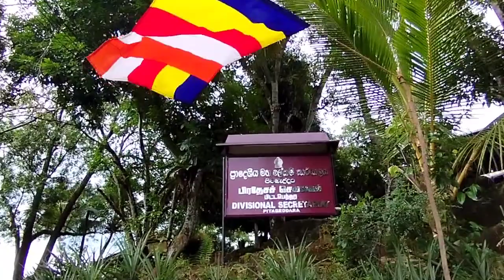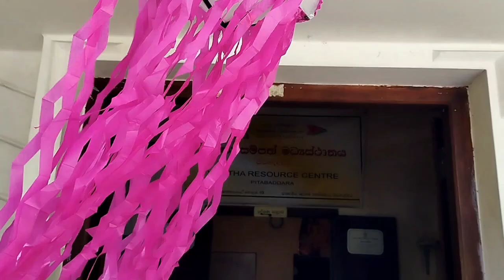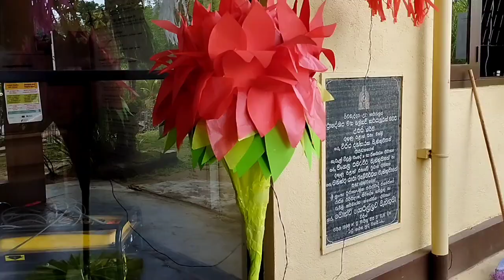පිටබැද්දර පහන් කූඩු තරඟාවලිය - Thunkal U TV